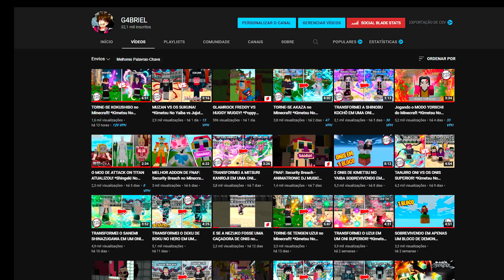TRANSFORMEI O OBANAI IGURO EM UM ONI SUPERIOR! *Kimetsu No Yaiba*